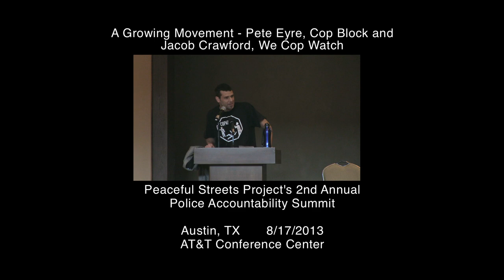A Growing Movement Pete Eyre Cop Block and Jacob Crawford We Cop Watch YouTube HD 1080p 10mbps